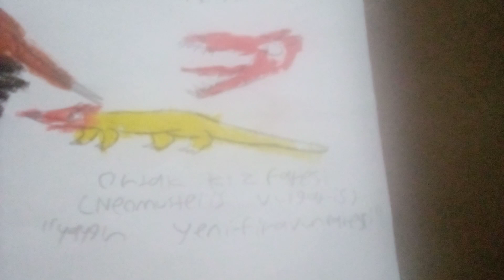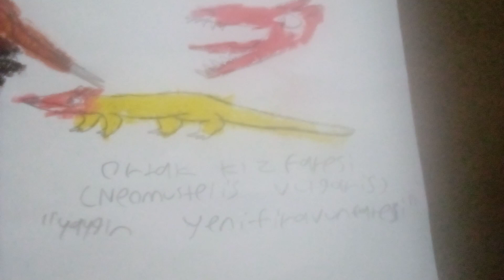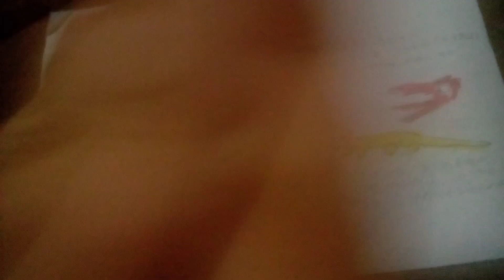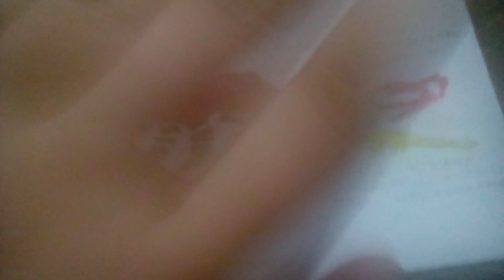İstilacı türlerin soyundan Gelen Güney Amerika Memelileri | Spekülatif Evrim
Turuncu Dilli Okatı (Johnstoniquus phyllophagos "Johnston'un Yaprak yiyen Atı")
Yaşadığı Ortam: Güney Amerika'nın Bigspikeleaf çölleri
Sınıflandırma: Şube: Chordata (Kordalılar) | Alt Şub: Vertebrata (Omurgalı Hayvanlar) | Süpersınıf: Tetrapoda | Sınıf: Mammalia (Memeliler) | Takım: Perissodactyla (Tek Toynaklılar) | Familya: Equidae (Atgiller) Cins: Johnstoniquus (Johnston'un Atları "3 Tür") | Tür: J.phyllophagos ("Johnston'un Yaprak Yiyen Atı")

Turuncu Dilli Okatları Johnstoniquus cinsine ait yalnızca güney Amerika'daki Bigspikeleaf (Megalacanthophyllus spp. "Devasa Dikenli-Yaprak") çöllerinde yaşayan birkaç memeli türünden birisidir,bunlar otobur olmalarına rağmen inekler ve koyunlar gibi çimenle beslenemez çünkü bunlar zehirli Bigspikeleaf kaktüslerle karnını doyurur bu yüzden bunlar kendine özeldir.

Ortak Kızfaresi (Neomustelis vulgaris "Yaygın Yeni Firavunfaresi")
Yaşadığı Ortam: Guarano Yağmur Ormanlarının zemini (Rainforest Floor)
Sınıflandırma: Şube: Chordata (Kordalılar) | Alt şube: Vertebrata (Omurgalı Hayvanlar) | Süper Sınıf: Tetrapoda (Dört Ayaklılar) | Sınıf: Mammalia (Memeliler) | Takım: Carnivora (Etçil Memeliler) | Alttakım: Feliformia (Kedimsiler) | Familya: Herpestidae (Kuyruksürengiller) | Cins: Neomustelis ("Yeni Firavunfareleri") | Tür: N.vulgaris ("Yaygın Yeni Firavunfaresi")

Ortak Kızfareleri (Neomustelis vulgaris) kendisi yağmur orman zemininde yaşayan ve Neomustelis cinsine ait 45 türünden biri olan Orta yırtıcıdır (Mesopredator) tıpkı ataları gibi görünümü pek fazla değişmesede onlar yılanlar yerine Ağaçta yaşayan Maymunlara avlamayı seçer. Erkekleri (♂️) genellikle de Kırmızı bir kafaya ve Sarı bir gövdeye sahiptir ama bazı erkeklerde ise Mavi,Turuncu,Mor ve hatta Koyu pembe renklidir.